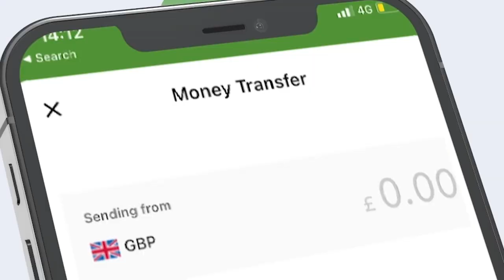Muxuu amniga Muqdisho ka bedeli karaa taliyaha cusub ee Booliska gobolka Banaadir?